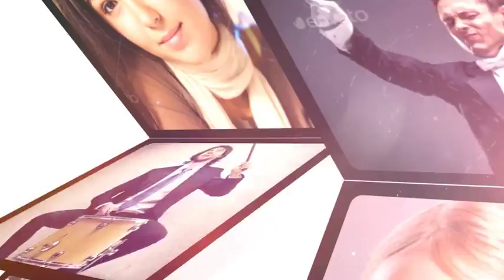Mosaic Slideshow | After Efects Project Files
1080p, 720p

Change easily

Fast Rendering

Preview images and Audio not included